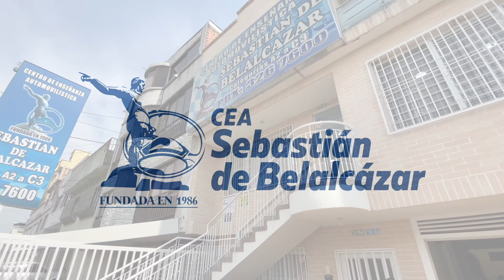Cursos de conducción para todas las categorías - CEA Sebastián de Belalcázar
En nuestro CEA podrás hacer tu curso de conducción para cualquier categoría, desde la A1 hasta la C3 - para vehículos públicos y privados. y AprendeDeVerdad